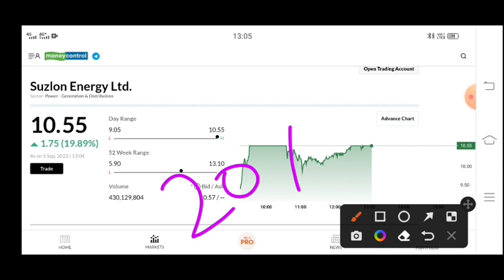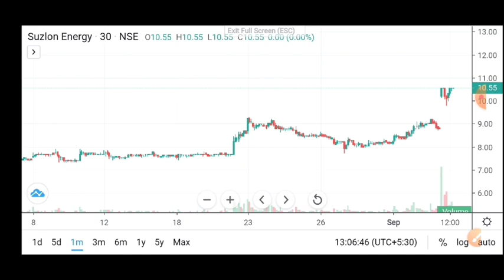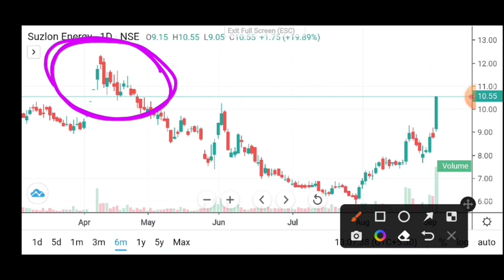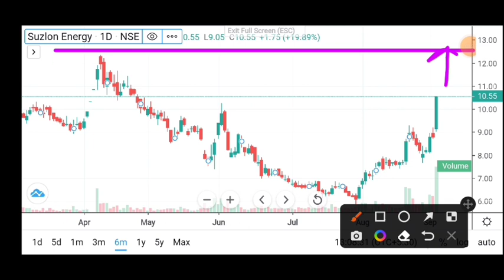suzlon energy latest news | suzlon energy latest news today ➡️Suzlon Energy 6 sep. Targets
TOPIC COVER
BANK NIFTY
NIFTY